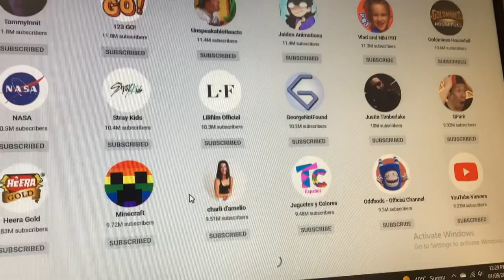The channels are about to be fully sorted.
I had nearly finished sorting all of the channels on that section, and I was still almost there with the channels.